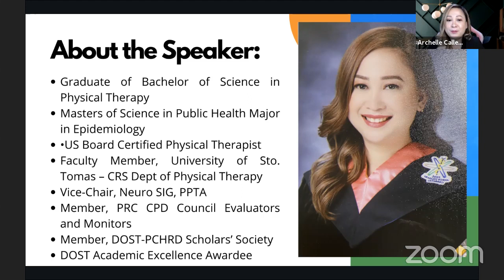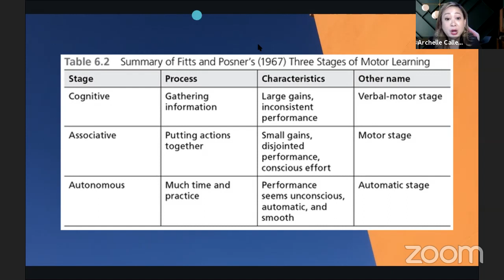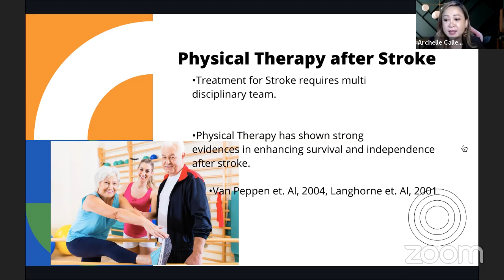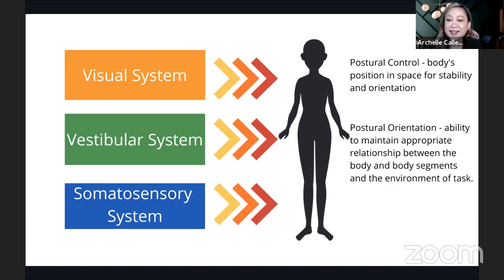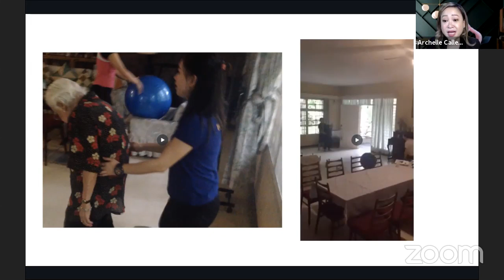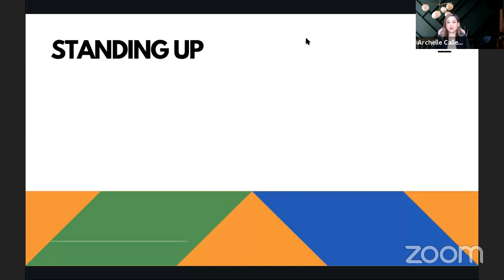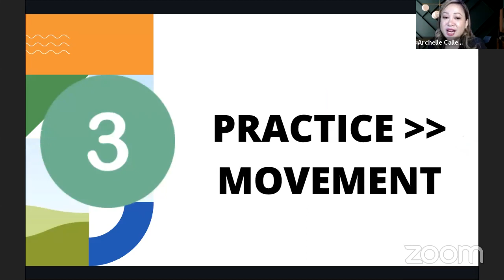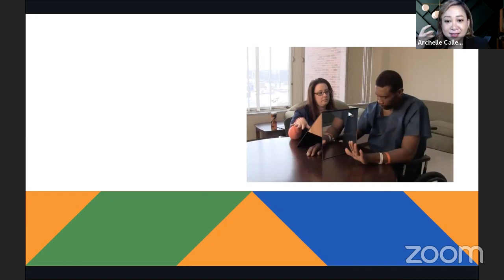Post Stroke Motor Recovery -By Archelle Jane C. Callejo